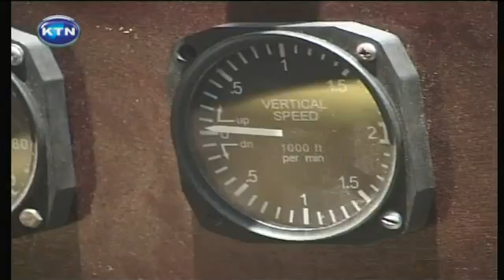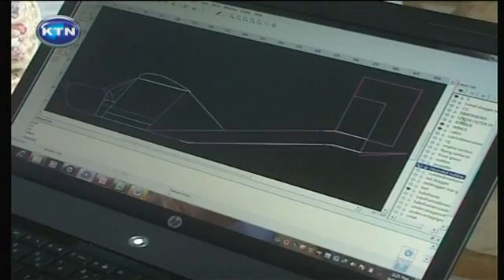Man builds plane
How far are you willing to go in chasing your dream? For one 42-year-old father of two, it means everything including spending all his savings. Gabriel Nderitu intends to fly a homemade aircraft. But the first hurdle is building it. Here is his story.